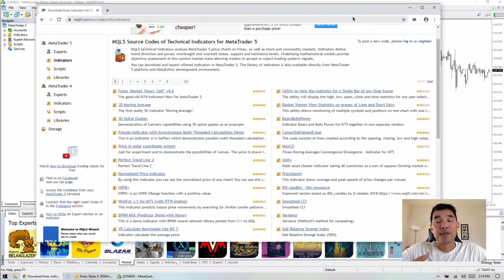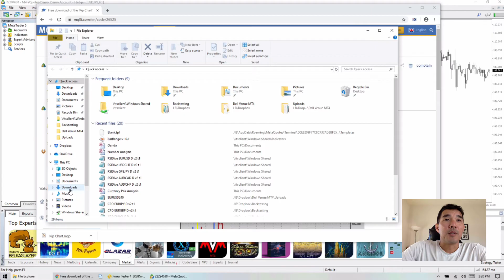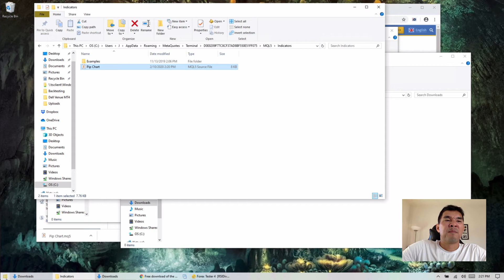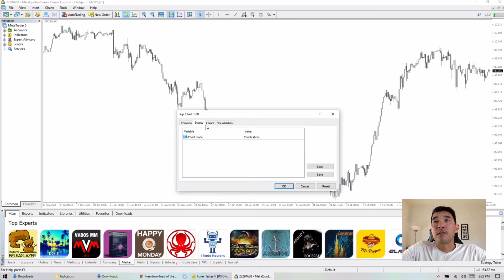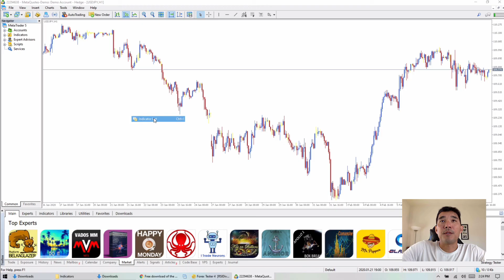How to Install Indicators on MT5 PC - MetaTrader 5 Tutorial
This simple tutorial teaches you how to install indicators on the MetaTrader 5 trading/charting platform. Also learn how to remove indicators, change the settings and more. Note: Custom indicators can only be installed on the desktop (PC) version of MT5. They cannot be installed on the mobile app.

Nostr: npub1v5ty092cnhtt6aehn0csu9mhfk0yprqz8335ae0y2y07fk95vmmqrn26pk